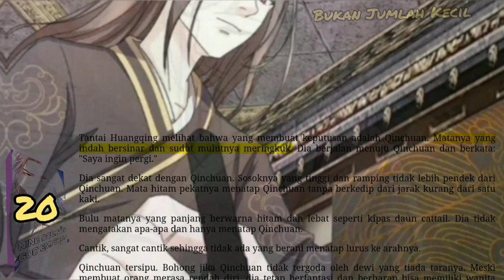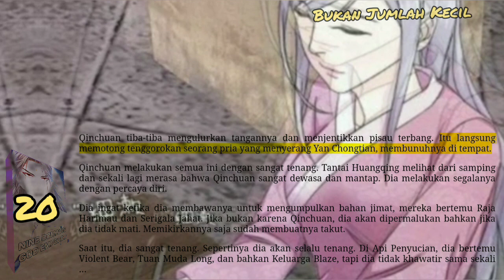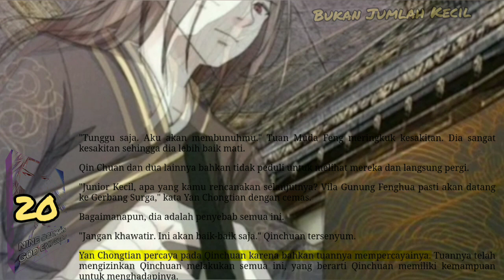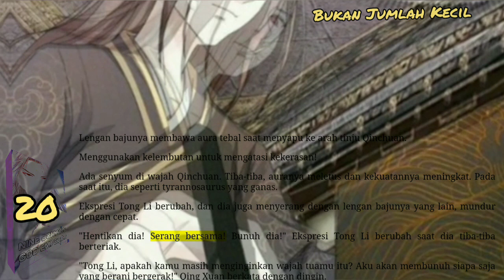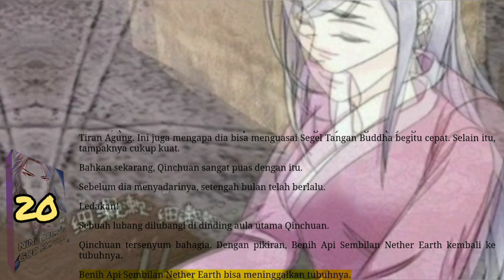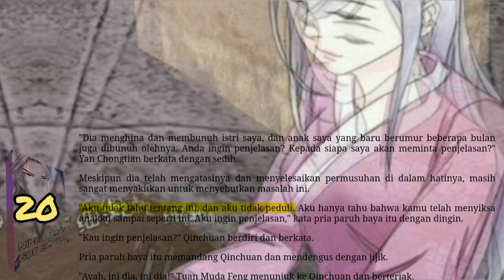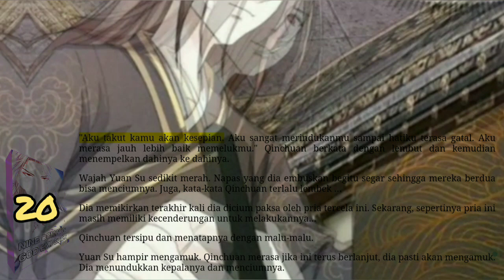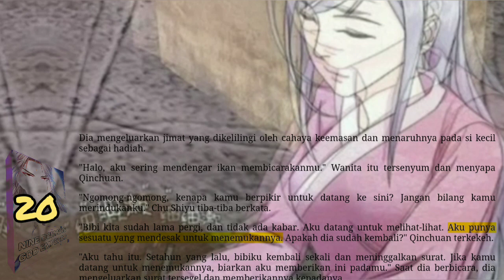Bukan Jumlah Kecil, NDGE 20